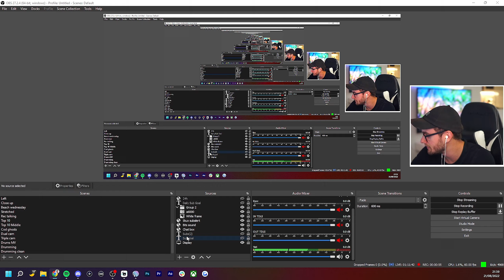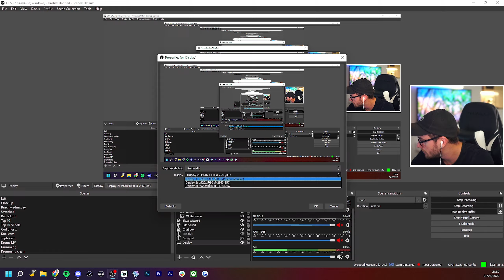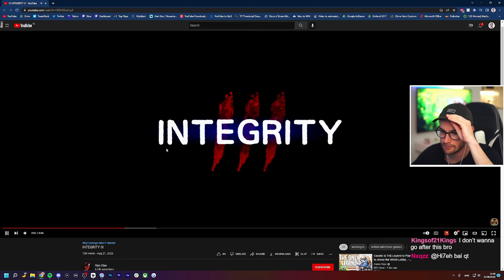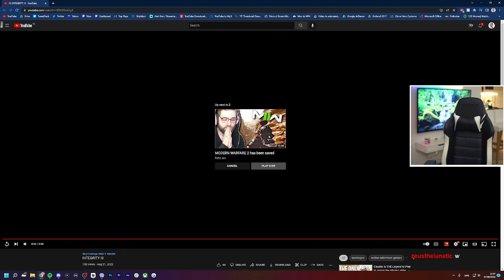INTEGRITY 3 - Vipz Clan | Montage Reaction